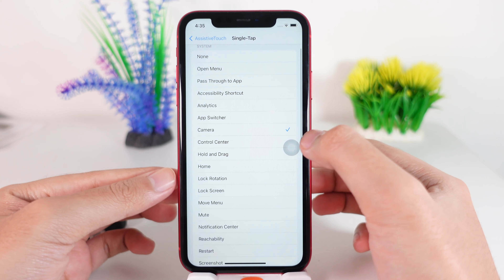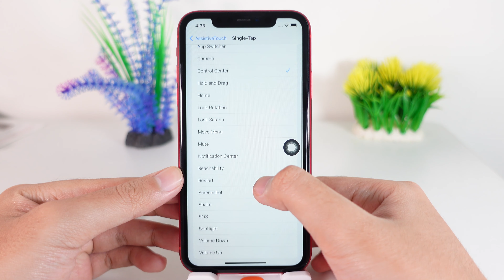គន្លឹះ Assistive Touch ពិសេស - ចុចម្តងចូល Camera និង លើសនឹងទៀត